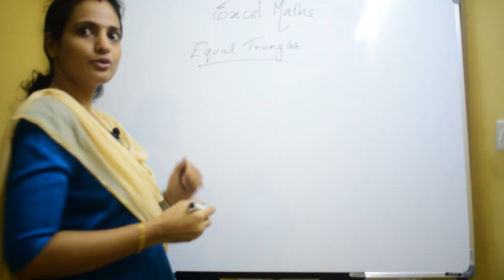Excel Maths - Learning Maths Made Easy for Classes 8 -10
This is a curtain raiser for my new channel: Excel Maths - Learning Maths Made Easy. This channel aims at supporting students of classes 8 - 10 with their Mathematics Curriculum. Our pedagogy is routed in student centric learning and creative ideologies.